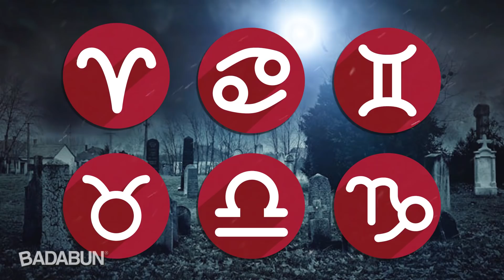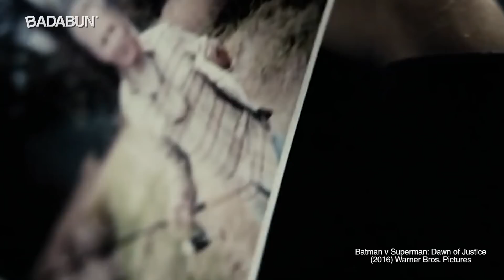Mira cómo podrías morir según tu horóscopo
"VOZ" por Victor Gonzalez

BADABUN NETWORK ©